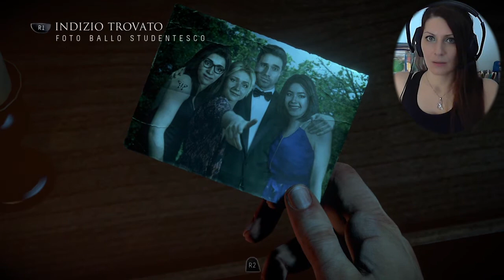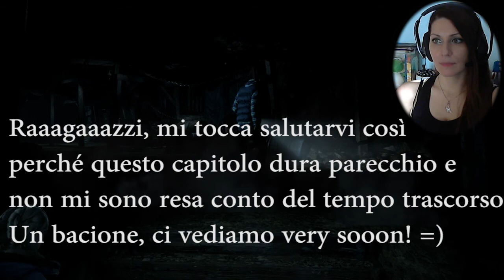Until Dawn™ Gameplay Parte 03 - La Baita per appuntamenti